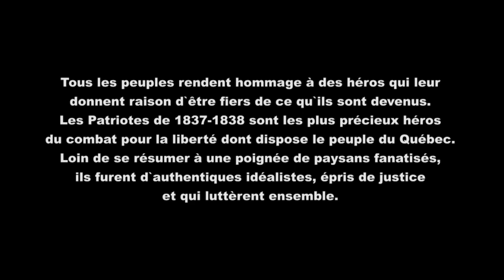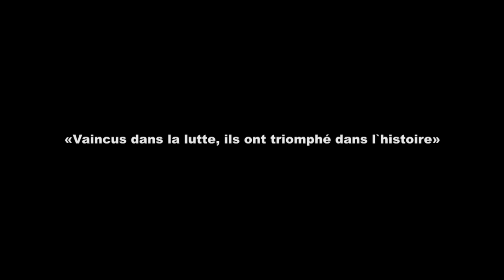Épisode 01: Introduction